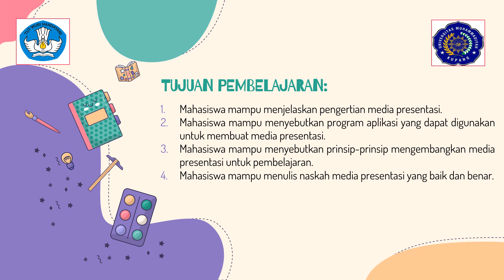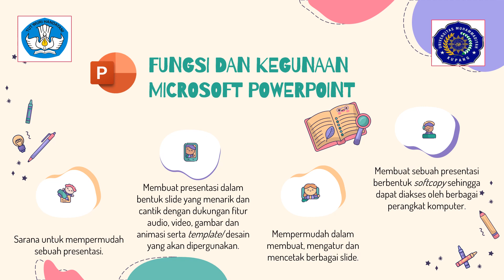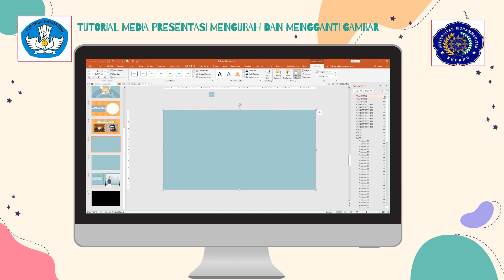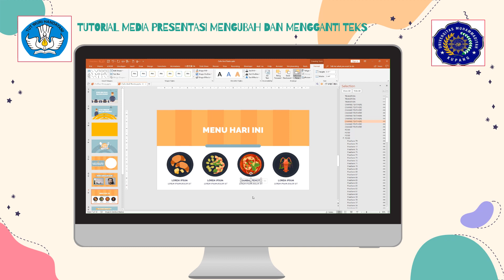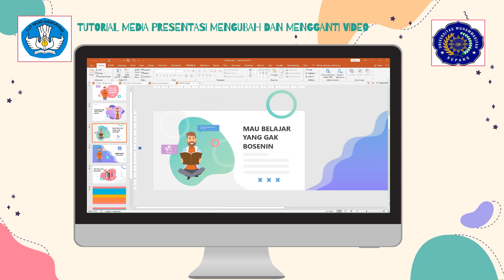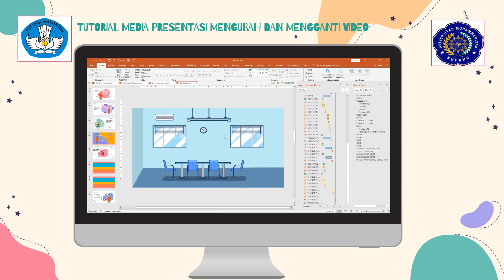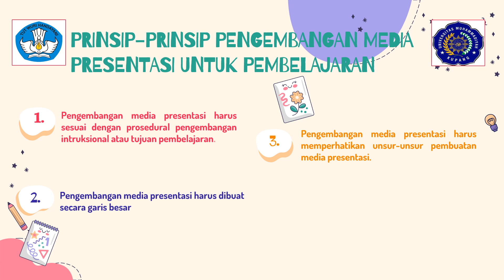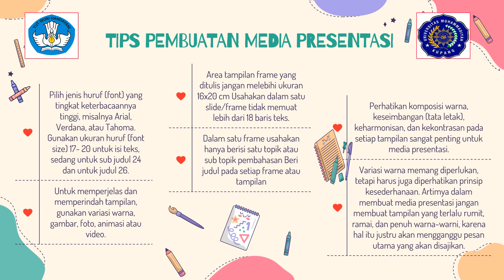PENGEMBANGAN MEDIA & BAHAN AJAR BIOLOGI - MEDIA PRESENTASI (DOSEN : IVO BASRI K.,S.Si.,M.Pd)